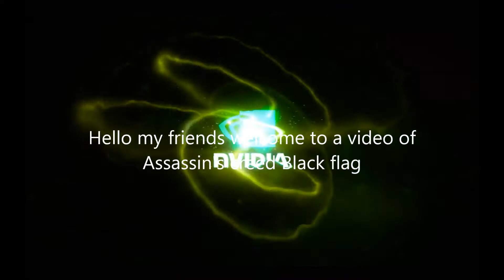AC IV sequence 8 mem 2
** This Animus video may contain spoilers and adult content. VIEWER DISCRETON IS ADVISED** This is aAssassin's creed IV Black flag tutorial. The sequence is not 100% but still a good one to see how you have to do it. Enjoy this one and i hope my other vids will help you too.